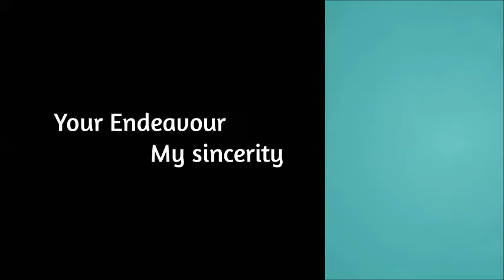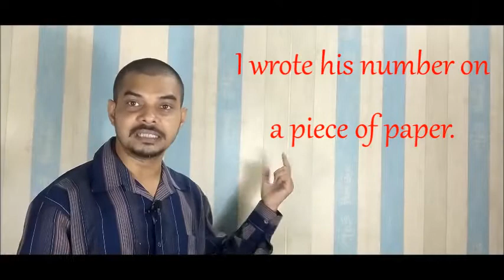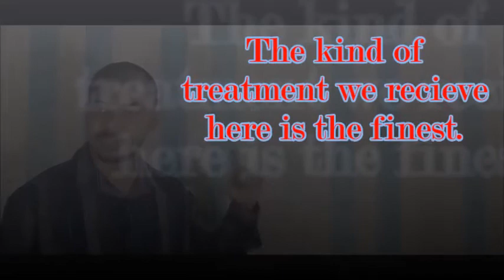Partitive Nouns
A partitive noun is a noun that is used to describe a part or quantity of something. Partitive nouns are used with another noun to tell you how much of that noun there is. "Boxes" in "three boxes of cereal" is a partitive noun because it describes a specific quantity of cereal.
a word or phrase that shows a part or quantity of something
In “a spoonful of sugar,” the word “spoonful” is a partitive.
partitive adjective
Partitive expressions make it possible to count things expressed by uncountable nouns. The most common ones include bit, piece and item:

There was a bit of annoyance in his voice.
Let me give you a piece of advice.
Several items of jewellery were stolen.

Other examples of everyday partitive expressions are:

I'd like a loaf of bread, two bars of chocolate and a tube of toothpaste, please.
Can I have another slice of cake?
Mateusz drank a glass of beer.